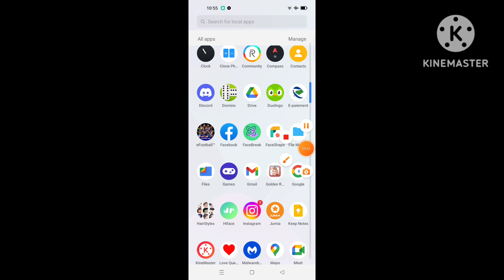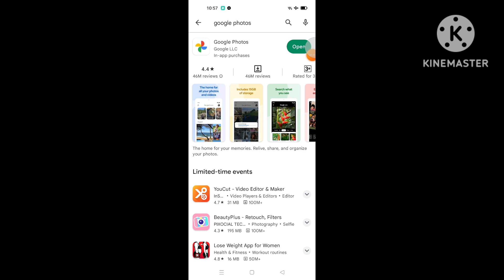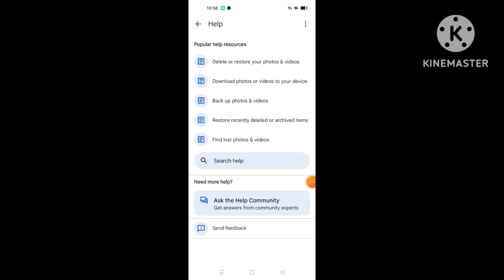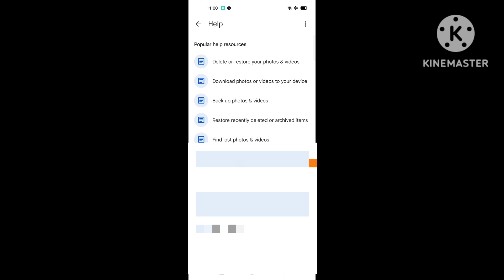How to fix Download Option Not Showing on Google Photos Android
download option not showing in google photos
download option not showing in google drive
download option not showing in google drive iphone
download option not showing in google